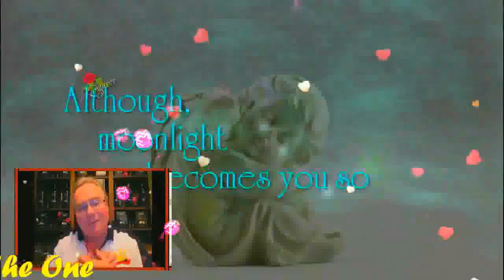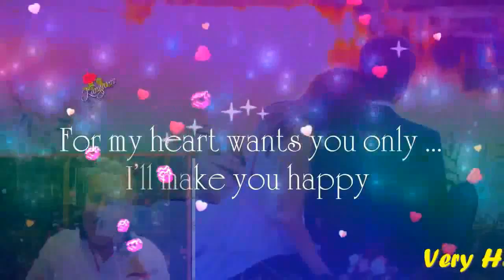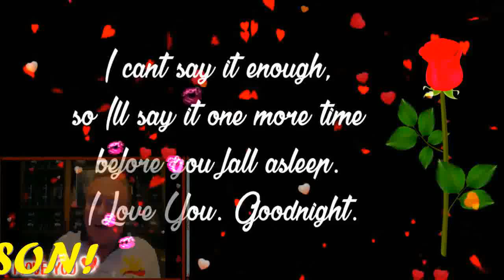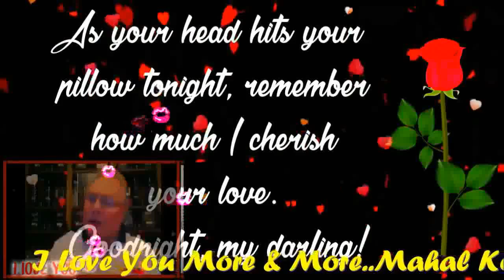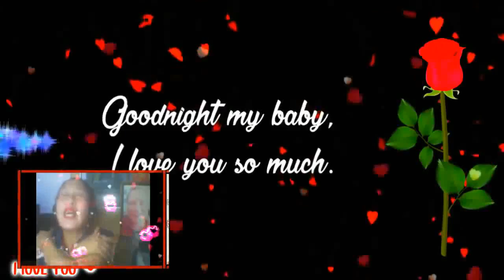YOU'RE STILL THE ONE MY VERY HANDSOME HUSBAND,DR.BARRY SORENSON! LOVEUMORE MABUHAY!